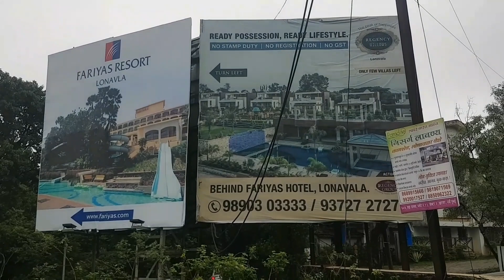Famous Buvachi Misal Lonavala | Prajwal Phale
Hey guys
This is my second vlogging video on YouTube
In todays vlogging video i am exploring  a very Famous foodie place buvachi misal ,RPTS khandala lonavala

So guys this is a very famous place for its special dish misal pav it is special dish of maharashtran people so if you visit to lonavala you should try this fast food atlist once

 Thanku so much see you in my next video